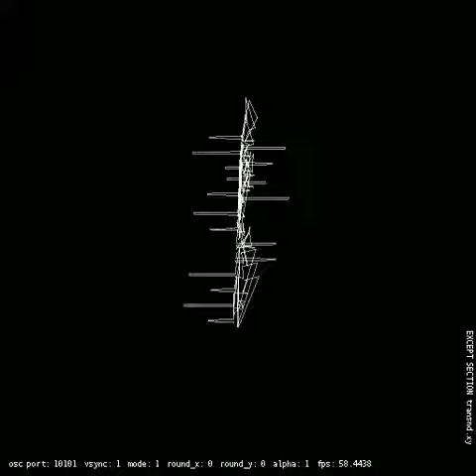oscilloscope XY plot with openFrameworks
an old work of mine made with/for the XY plot of oscilloscope.